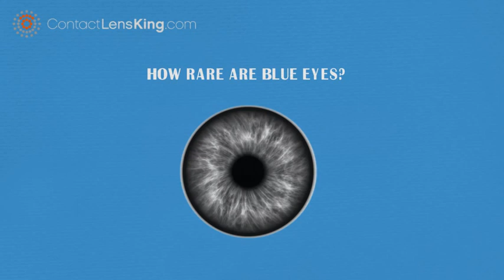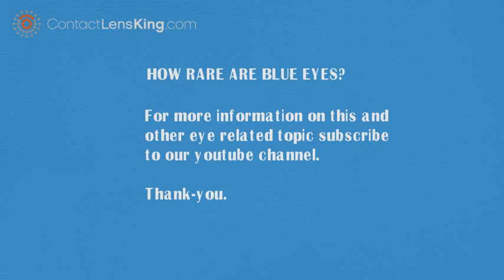How Rare are Blue Eyes | Why do Babies have Blue Eyes | What Percentage Of People Have Blue Eyes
How Rare are Blue Eyes? Why do Newborns have Blue eyes?

The expression of eye color, is directly related to genetics.
Specifically associated with inheritance, and the production of melanin pigments.

These genetic factors, causes eye colors to range from brown, to blue, and virtually anything in between.

But how rare are blue eyes, really?

Blue eyes account for approximately between 5% to 8% of eye colors world wide.

Why do Babies Have Blue Eyes?

The expression of this color, is directly related to low quantities of melanin production. This is the very reason why babies are born with blue eyes. The melanin pigments, which are responsible for defining eye color, is not initially produced at birth, causing their eyes to express the color blue.

Blue eyes, are genetically recessive traits, and require both parents to carry the gene, for the color to be expressed. In fact, the prevalence of this color, has been decreasing with time, and being replaced with more dominant colors, such as brown.